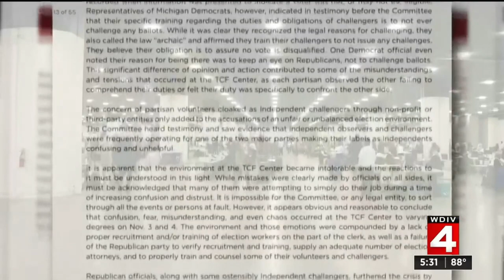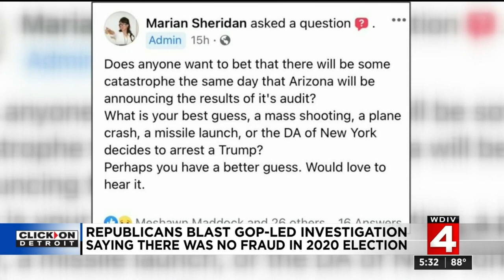Republicans blast GOP-lead investigation saying there was fraude in 2020 election